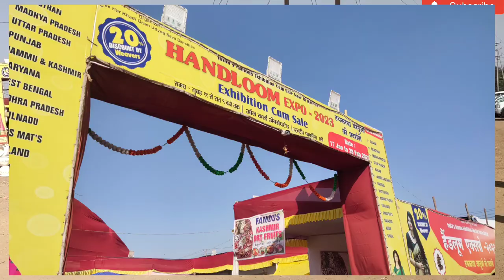मातृ पितृ पूजन | और साथ में मेला भी 2023😍